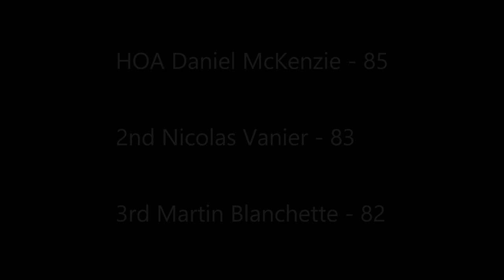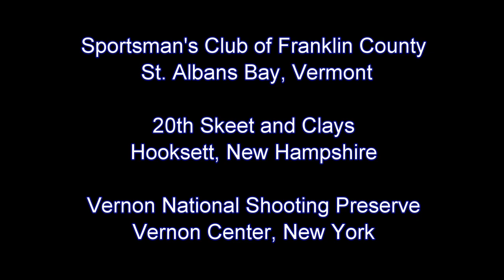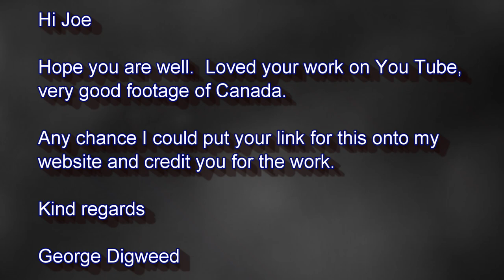2017 June Super Sporting Sporting Clays @ L'Acadie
Club de tir L'Acadie (St-Jean-sur-Richelieu, Québec)